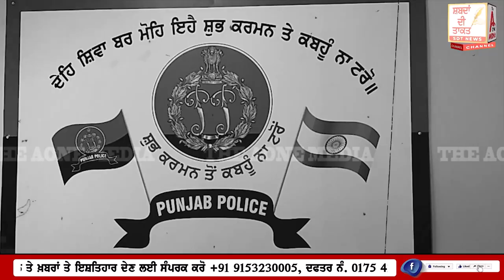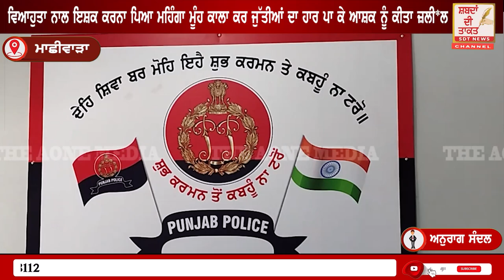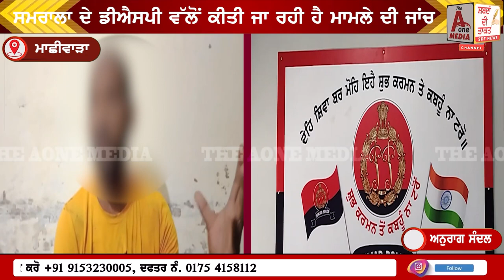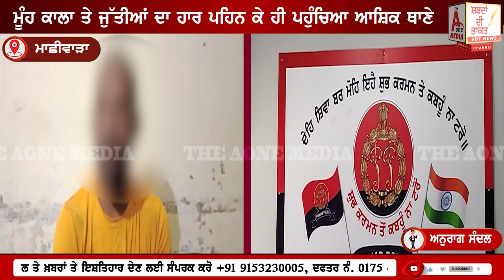MACHIWADA ਵਿਆਹੁਤਾ ਨਾਲ ਇਸ਼ਕ ਕਰਨਾ ਪਿਆ ਮਹਿੰਗਾ ਮੂੰਹ ਕਾਲਾ ਕਰ ਜੁੱਤੀਆਂ ਦਾ ਹਾਰ ਪਾ ਕੇ ਆਸ਼ਕ ਨੂੰ ਕੀਤਾ ਜ਼ਲੀ*ਲ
ਸਮਰਾਲਾ ਦੇ ਡੀਐਸਪੀ ਵੱਲੋਂ ਕੀਤੀ ਜਾ ਰਹੀ ਹੈ ਮਾਮਲੇ ਦੀ ਜਾਂਚ , ਮੂੰਹ ਕਾਲਾ ਤੇ ਜੁੱਤੀਆਂ ਦਾ ਹਾਰ ਪਹਿਨ ਕੇ ਹੀ ਪਹੁੰਚਿਆ ਆਸ਼ਿਕ ਥਾਣੇ